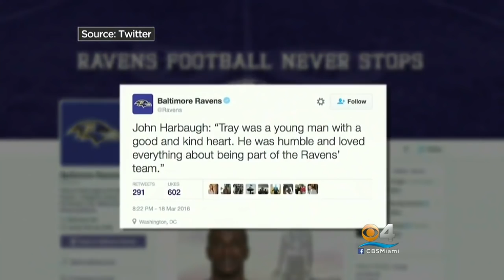Ravens Tray Walker Passes Away After Dirt Bike Crash